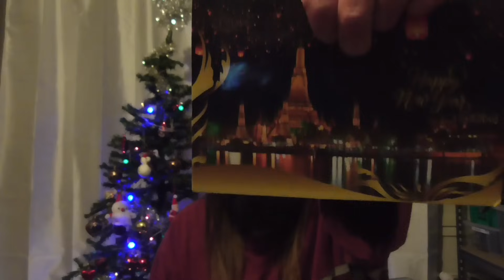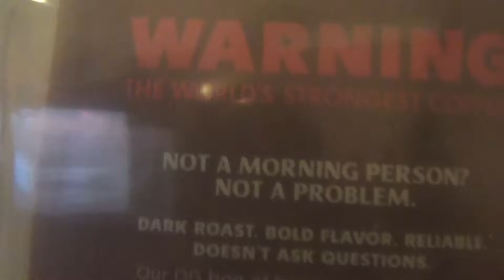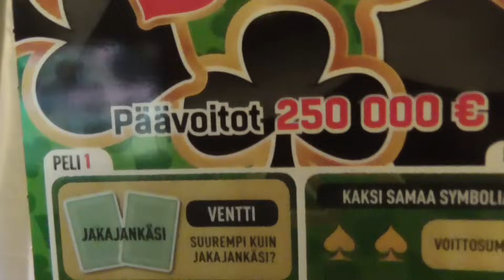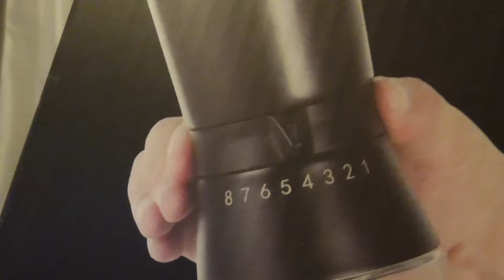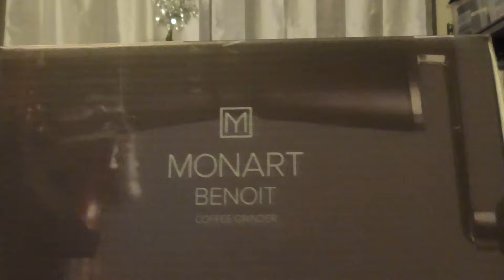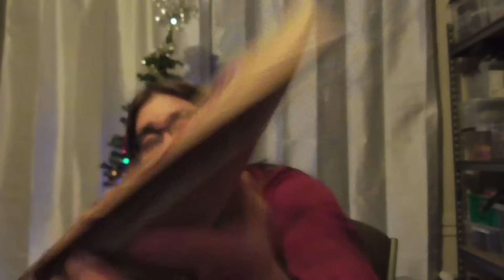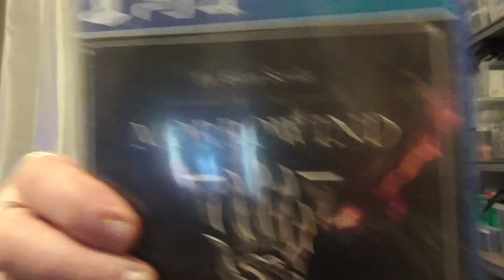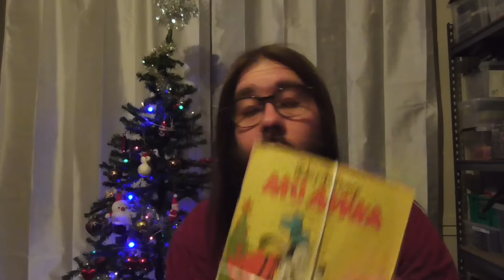Nyt availaan paketteja osa 4 JOULU